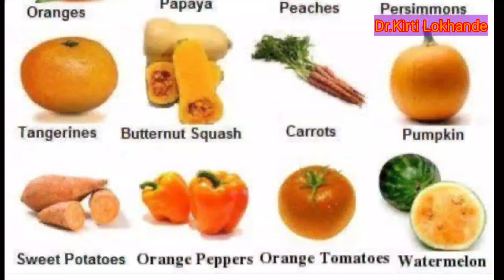नवरात्री-केसरी रंग || केसरी रंगाचे गुणधर्म,आरोग्यासाठी उपयोग व स्पेशल नाश्ता आणि जेवण